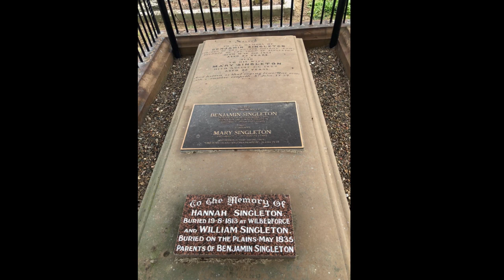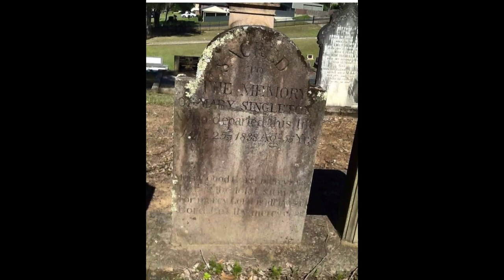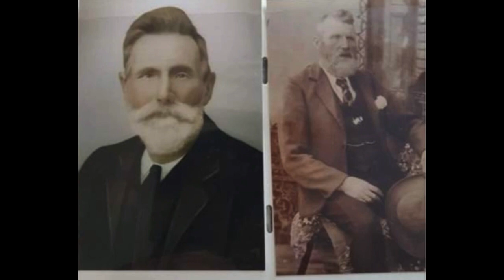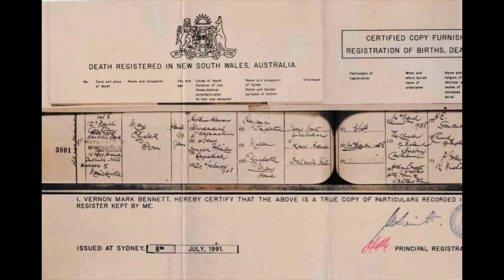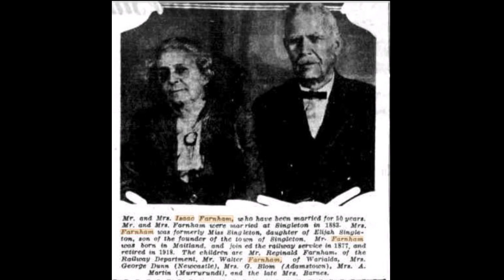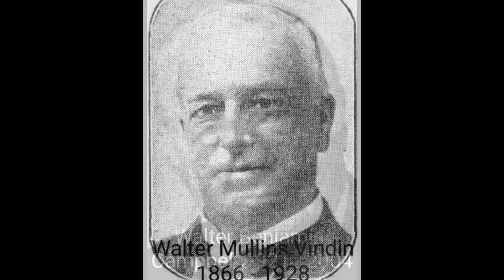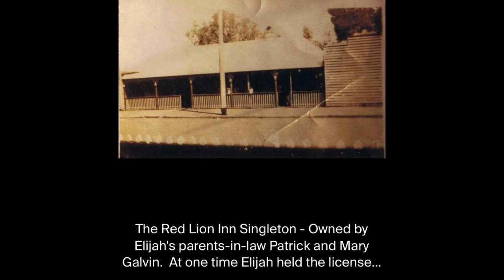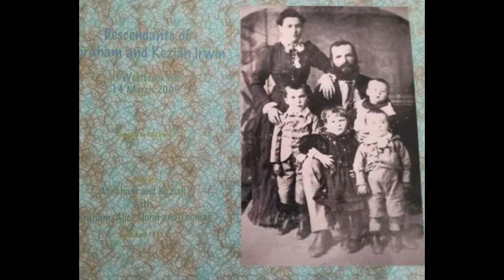The Singleton Family: Faces and Places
Benjamin Singleton, the son of convict, William Singleton founded the township of Singleton in the Hunter Valley of NSW.   These are some of the historic images of past members Singleton family, they were shared by current members of the family for the 2022 Family Reunion held in Singleton on October 1.